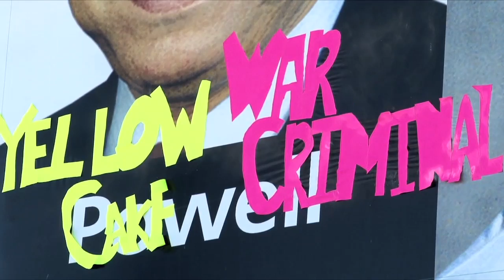Infowars Nightly News Special Report: Man On The Street - Billboard Graffiti - 12-06-11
"Political taggers have struck in Austin, Texas. On Thanksgiving night they painted messages on a billboard in South Austin. The sign is an advert for a motivational seminar to be held this week at the Austin Convention Center."